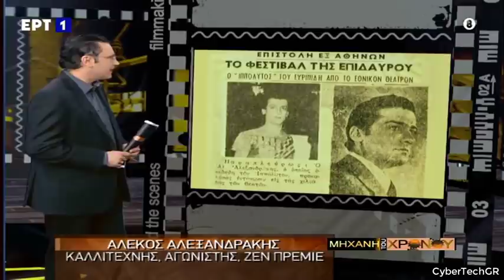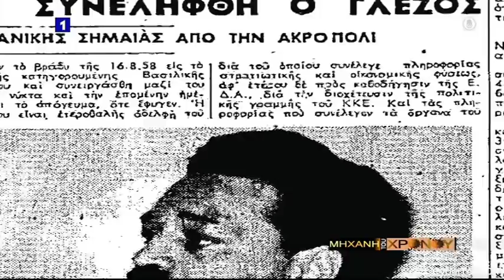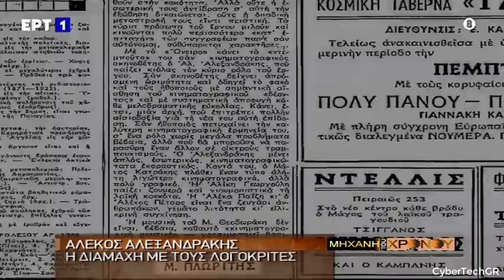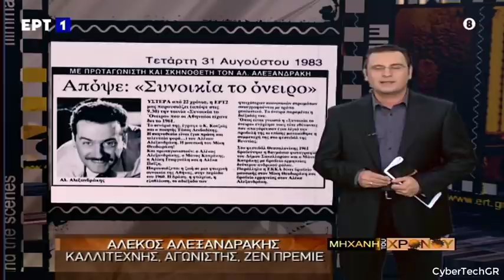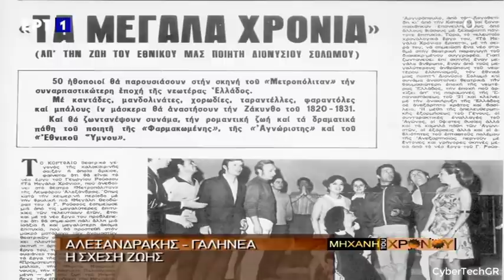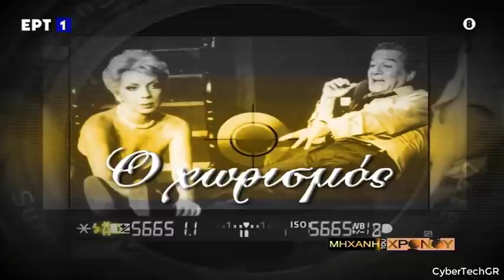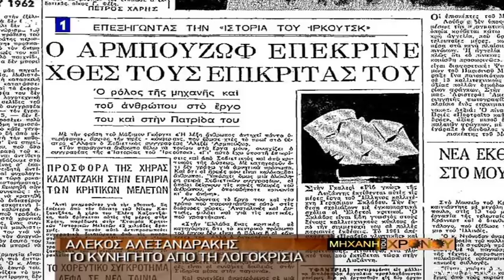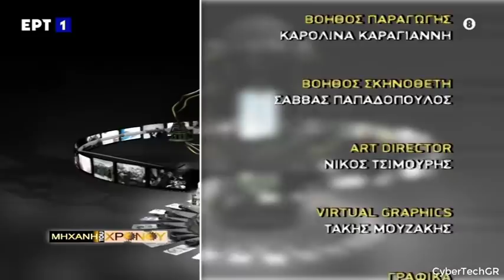Η ΜΗΧΑΝΗ ΤΟΥ ΧΡΟΝΟΥ ΑΛΕΚΟΣ ΑΛΕΞΑΝΔΡΑΚΗΣ Α' ΚΑΙ Β' ΜΕΡΟΣ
«Η «Μηχανή του Χρόνου» είναι μια εκπομπή που δημιουργεί ντοκιμαντέρ για ιστορικά γεγονότα και πρόσωπα. Επίσης παρουσιάζει αφιερώματα σε καλλιτέχνες και δημοσιογραφικές έρευνες για κοινωνικά ζητήματα που στο παρελθόν απασχόλησαν έντονα την ελληνική κοινωνία.

Η εκπομπή είναι ένα όχημα για συναρπαστικά ταξίδια στο παρελθόν που διαμόρφωσε την ιστορία και τον πολιτισμό του τόπου. Οι συντελεστές συγκεντρώνουν στοιχεία, προσωπικές μαρτυρίες και ξεχασμένα ντοκουμέντα για τους πρωταγωνιστές και τους κομπάρσους των θεμάτων.

«Αλέκος Αλεξανδράκης» Α' και Β' Μέρος

Ο ζεν πρεμιέ, ο τζέντλεμαν, ο ασυμβίβαστος ιδεολόγος, στη «Μηχανή του χρόνου» με τον Χρίστο Βασιλόπουλο.
Η εκπομπή, παρουσιάζει ιστορίες από τη ζωή του μεγάλου ηθοποιού στο θέατρο, τον κινηματογράφο, καθώς και άγνωστα ντοκουμέντα από την κοινωνική του δράση. Ο Αλέκος Αλεξανδράκης, αν και υπήρξε γόνος ελληνικής αριστοκρατικής οικογένειας της τσαρικής Ρωσίας, πήγε κόντρα στις καταβολές του και τη δεκαετία του ’60 ασπάστηκε τις ιδέες της Αριστεράς. Βρέθηκε στο στόχαστρο των Αρχών, συνελήφθη όταν επιχείρησε να συμμετάσχει στην πορεία ειρήνης του Γρηγόρη Λαμπράκη και λογοκρίθηκε για την ταινία του «Συνοικία τ’ όνειρο». Συνεργάτες του, όπως ο σκηνογράφος Τάσος Ζωγράφος, θυμούνται τη βίαιη διακοπή της ταινίας στη πρεμιέρα από την αστυνομία, αλλά και την προσπάθεια των Αρχών να προκαλέσουν οικονομική καταστροφή στη θεατρική παράσταση που ανέβασε με έργο του Ρώσου συγγραφέα Αρμπούζοφ.
Το άγνωστο παρασκήνιο αυτής της παράστασης περιλαμβάνει τη σύλληψη και τον ξυλοδαρμό του Αλεξανδράκη, ο οποίος ένα χρόνο νωρίτερα είχε πάει κόντρα στο ρεύμα της αντικομουνιστικής υστερίας, όταν ζήτησε με δημόσια δήλωση να περάσει την Πρωτοχρονιά του ’61 με τον Μανώλη Γλέζο στη φυλακή… Η Μάρω Κοντού περιγράφει την απίστευτη ιστορία όταν στα χρόνια της χούντας οι στρατονόμοι τον κατέβασαν από το αεροπλάνο για να μη ταξιδέψει στο εξωτερικό για τις ανάγκες της ταινίας «Μια Ιταλίδα από την Κυψέλη».
Ο Αλέκος Αλεξανδράκης υπήρξε ο απόλυτος ζεν πρεμιέ από την πρώτη του εμφάνιση το 1954 στην Επίδαυρο, μέχρι τα τελευταία του βήματα στο νέο ελληνικό κινηματογράφο.
Η «Μηχανή του χρόνου» ρίχνει φως στην πολυτάραχη ερωτική ζωή του Αλεξανδράκη και αποκαλύπτει την κρυφή σχέση του με κορυφαία Ελληνίδα πρωταγωνίστρια. Η προσωπική του ζωή ήταν έντονη, παντρεύτηκε τη γυναίκα που αγάπησε στα βάθη της Αφρικής, κατέκτησε με το πρώτο βλέμμα τη μις Γαλλία, γοήτευσε τη συμπρωταγωνίστριά του Αλίκη Γεωργούλη, η οποία τον αφύπνισε ιδεολογικά και απέκτησε μια όμορφη οικογένεια με την Ελβετίδα καλλονή Βερένα Γκάουερ.

Οι έρωτες, οι απογοητεύσεις, το κυνηγητό από τη χούντα και τη λογοκρισία σφράγισαν τη ζωή του Αλεξανδράκη, που συνεργάστηκε με όλους τους σημαντικούς καλλιτέχνες της γενιάς του.
Η εκπομπή παρουσιάζει άγνωστα παρασκήνια από τις ταινίες του .
Ο Γιάννης Δαλιανίδης θυμάται ότι στην ταινία «Δάκρυα για την Ηλέκτρα» το 1966 με την Ζωή Λάσκαρη του ζήτησε να γδυθεί για τις ανάγκες του σεναρίου και ο ηθοποιός απάντησε: αποκλείεται. «Εγώ γεννήθηκα Τζέντλεμαν» Όταν ανέβασε τη θεατρική παράσταση «Ιρκουτσκ» του Ρώσου συγγραφέα Αρμπούζωφ, αντιμετώπισε ακόμη και μυστικούς αστυνομικούς που έκαναν τους ζητιάνους έξω από το ταμείο του θεάτρου για να εμποδίζουν τους θεατές να κόψουν εισιτήρια.
Την περίοδο της επταετίας μπήκε σε μαύρη λίστα.
Στην ταινία μια «Ιταλίδα από τη Κυψέλη»,το 1968, του απαγόρευσαν την έξοδο από τη χώρα και δεν μπόρεσε να κάνει τα κινηματογραφικά γυρίσματα στη Ρώμη.
Ο Αλεξανδράκης την εποχή εκείνη, έφθασε σε απελπιστική κατάσταση, καθώς δεν μπορούσε να εργαστεί και τα οικονομικά προβλήματα δεν του επέτρεπαν καν να έχει μια αξιοπρεπή διαβίωση. Όπως χαρακτηριστικά θυμούνται οι πρώην συνεργάτες του έφθασε σε σημείο «να μην έχει χρήματα για ν’ αγοράσει γάλα στα παιδιά του».
Η Φίνος Φιλμ και η ηθοποιός Κατερίνα Ανδρεάδη τόλμησαν να σπάσουν το εμπάργκο της χούντας και να του προσφέρουν ένα επαγγελματικό διέξοδο.
Ο Αλεξανδράκης έκανε τέσσερις γάμους. Η Νόνικα Γαληνέα όμως, ήταν η μεγαλύτερη σχέση της ζωής του. Όλα ξεκίνησαν όταν μια συνάδελφός της, την κλείδωσε στο καμαρίνι του θεάτρου και μετά από πολύ ώρα την απελευθέρωσε ο Αλέκος Αλεξανδρακης. Τότε κλείδωσε η τύχη και των δύο.
Η γνωστή πρωταγωνίστρια περιγράφει την κοινή τους προσωπική κι επαγγελματική διαδρομή και φωτίζει το χαρακτήρα ενός ταλαντούχου καλλιτέχνη και γενναιόδωρου ανθρώπου.

Παρουσίαση: Χρίστος Βασιλόπουλος